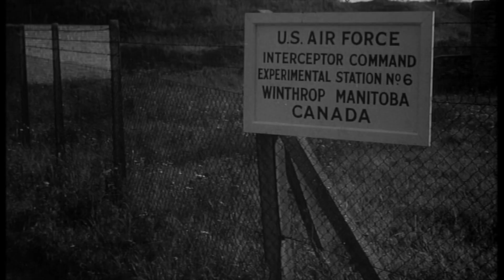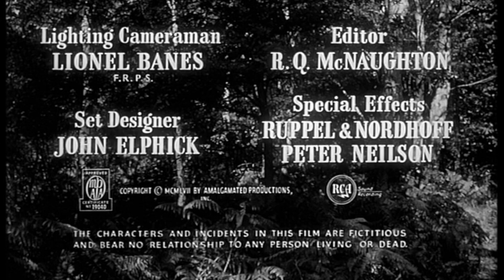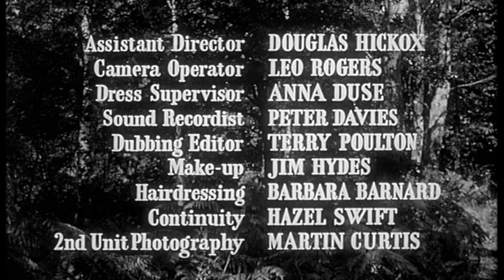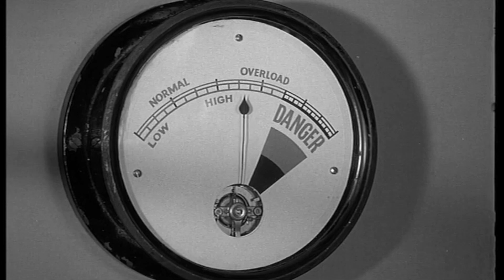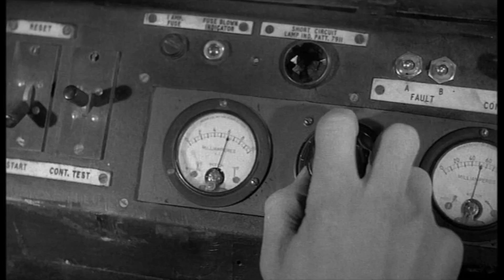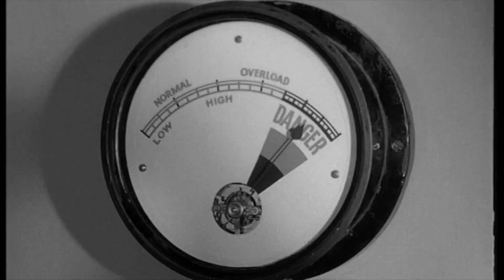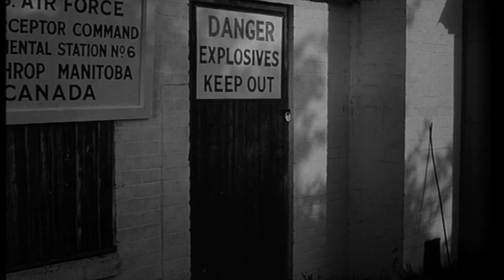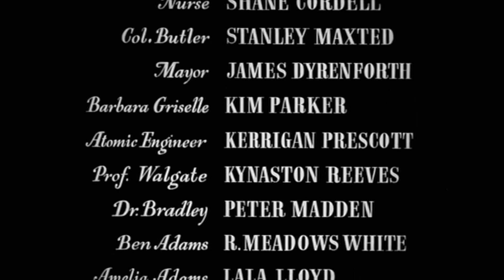A Friend Without a Face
A Fiend Without a Face.m4v